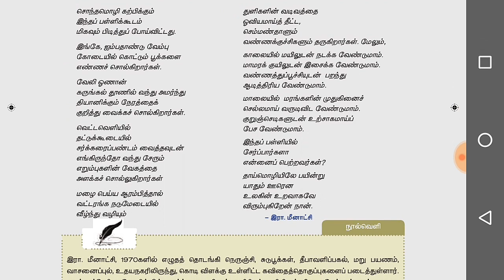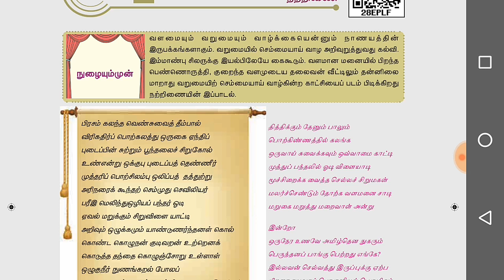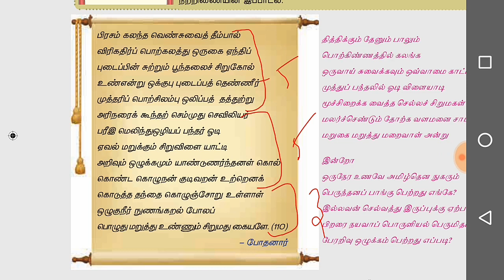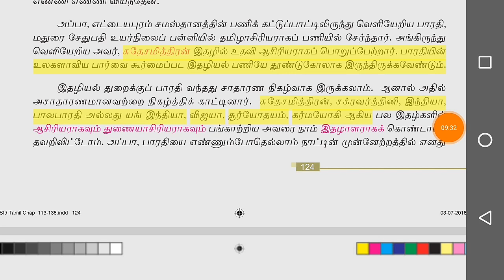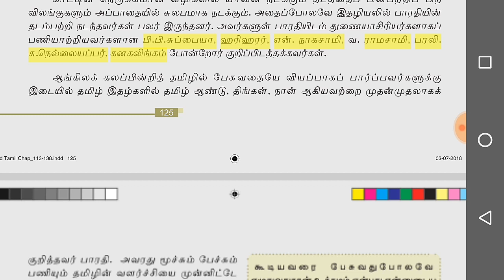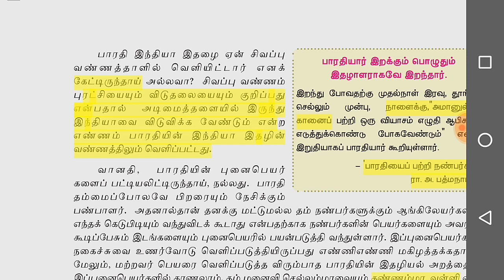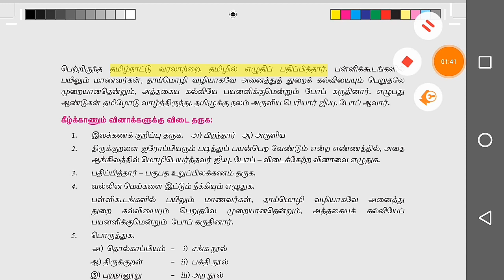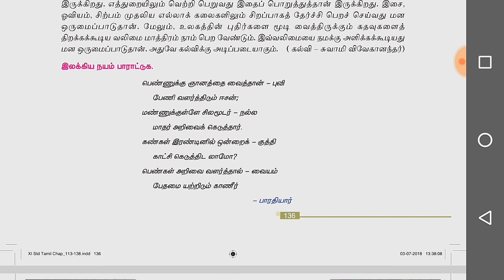11th std Tamil -இயல்-5-part-2 -tnpsc group 2/ new book/group 3/group 4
Covered overview of 11th std Tamil book